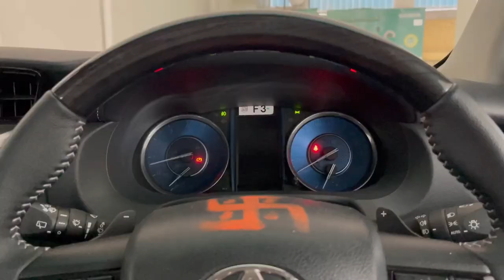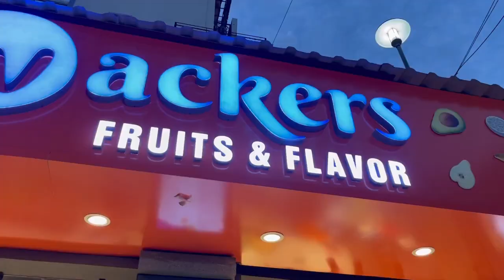Meri biwi मायके chali gayi🥲| Vlog 99 | Sonu Yadav Vlogs